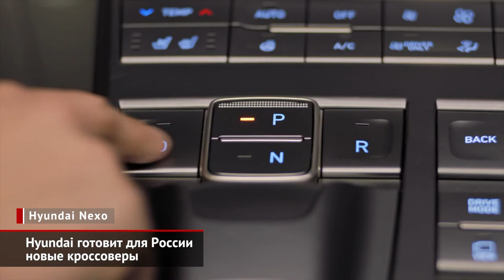Hyundai представит в России четыре новых кроссовера | Новости с колёс №632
Компания Хёндэ представит в России сразу несколько новых паркетников. Так, уже в середине следующего года мы увидим в шоу-румах большой кроссовер Palisade. Следом марка выведет на рынок Tucson четвертого поколения и вторую Крету. Запланирован и водородный кроссовер Nexo.